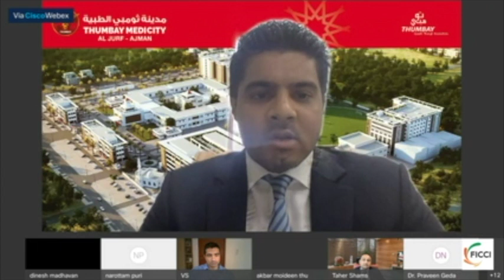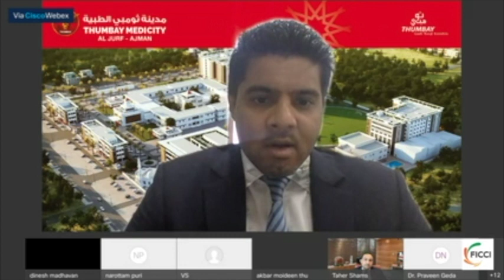UAE INDIA Healthcare Conference 2020 - Session 2